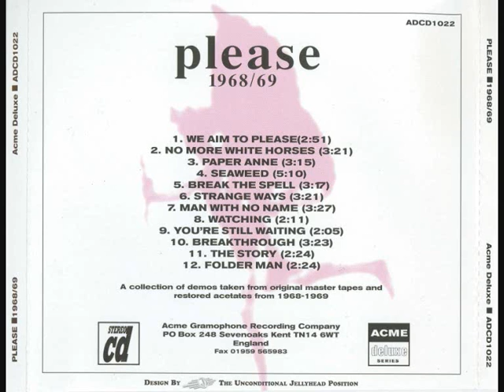"No More White Horses" & "Folder Man" by Please (UK, 1969)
UK legendary 60`s psychedelic underground.
A collection of demos taken from original master tapes and restored acetates from 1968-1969.
Featuring members of The Flies, Bulldog Breed, Gun and pre T2.
60`s archives recordings.

- Peter Dunton (drums, vocals)
- Bernard Jinks (bass)
- Nick Spenser (guitars)